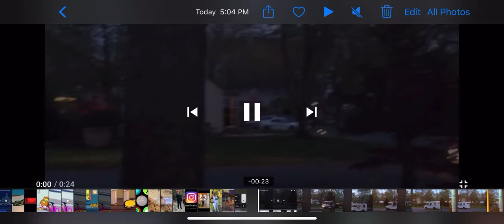Sh BBC’s thBBC’s th Nd sh me